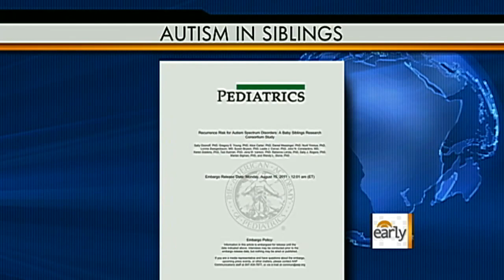Study suggests link between Autism, siblings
A new study suggests that a child with an autistic older sibling will develop the disorder. Dr. Jennifer Ashton reports on what the research reveals.